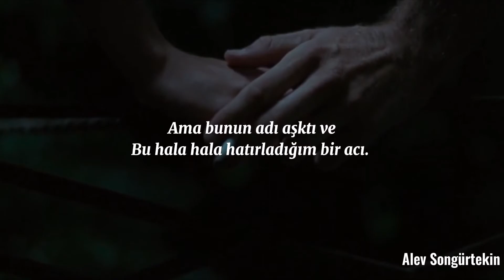Gotye ft. Kimbra - Somebody That I Used to Know (Türkçe Çeviri) Call Me By Your Name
Şarkı Sözleri
And I wouldn't catch, you hung up on
Somebody that you used to know
And you didn't have to stoop so low
Somebody

Call me by your name edit
Gotye ft. Kimbra Somebody That I Used to Know